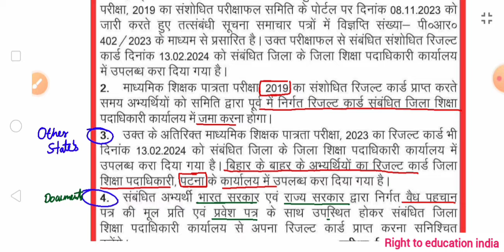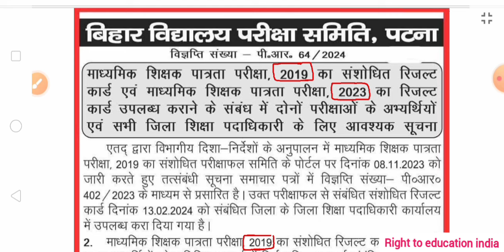STET Result वितरण शेड्यूल | दूसरे राज्य वाले ध्यान दीजिए👆ये सब डाक्यूमेंट्स साथ रख लें📄